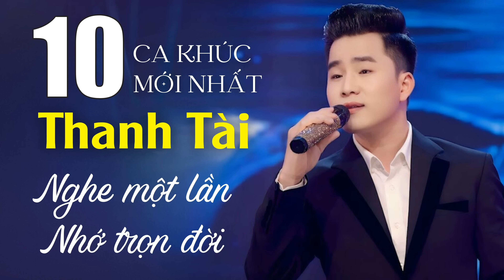Về Hà Tĩnh Người Ơi, Điệu Ví Dặm Là Em - 10 Ca Khúc Dân Ca Xứ Nghệ Hay Nhất Của THANH TÀI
10 Ca Khúc Dân Ca Xứ Nghệ Để Đời Của THANH TÀI - Giọng Ca Được Khán Giả Bình Chọn Hay Nhất 2023

🎵Tracklist:
[00:00:00] - Về Hà Tĩnh Người Ơi - Thanh Tài
[00:05:12] - Gửi Người Em Hà Tĩnh - Thanh Tài
[00:09:52] - NEO ĐẬU BẾN QUÊ - THANH TÀI
[00:15:00] - NƠI ẤY MIỀN QUÊ ANH - THANH TÀI
[00:20:38] - Bến Xưa Ví Dặm Tìm Về - Thanh Tài
[00:26:14] - Lỡ Hẹn Với Dòng Lam - Thanh Tài
[00:32:00] - Em Là Cô Gái Anh Thương - Thanh Tài
[00:37:54] - ĐIỆU VÍ DẶM LÀ EM - THANH TÀI
[00:43:11] - Ký ức dòng Lam - Thanh Tài
[00:49:07] - NHỚ THƯƠNG VÍ DẶM - THANH TÀI
[00:55:09] - Mua CHieu Mien Trung - Thu Ha
[01:00:29] - MINH VE XU NGHE - HOANG THU HA

thanh tai,thanh tài,ca sỹ thanh tài,thanh tài xứ nghệ,Quê Mẹ Quảng Bình,Khúc Hát Sông Quê,Hà Tĩnh Quê ơi,hà tĩnh quê ơi,ha tinh quê ơi,dân ca xứ nghệ,có bao giờ anh viết được vần thơ,hà tĩnh quê tôi,em là cô gái anh thương,về xứ nghệ cùng anh,hatinh que toi,nhạc hà tĩnh,dân ca nghệ tĩnh,thanh tai giong ca xu nghe,nhạc xứ nghệ,thương cha ra đồng bắt con tép con tôm,ca sĩ thanh tài,hà tĩnh quê ơi thanh tài,dân ca hà tĩnh,hà tĩnh,nhac ha tinh